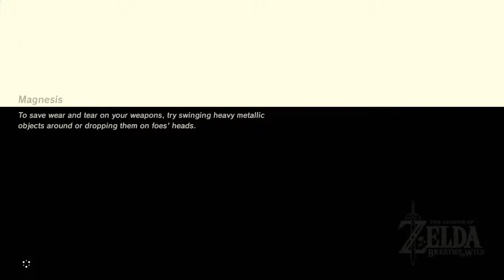Let's Play Breath of the Wild pt 112 - Game Development is Hard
As we get out of the cold, I finish up any fine points of my topic from last video.

This playthrough will focus on a 100% completion, but not for all aspects of the game. Mainly those that will benefit the player and the end result of the game. I'll be showing 100% completion of Shrines, Armors, Memories, and Sidequests.
Keep in touch via the social media!